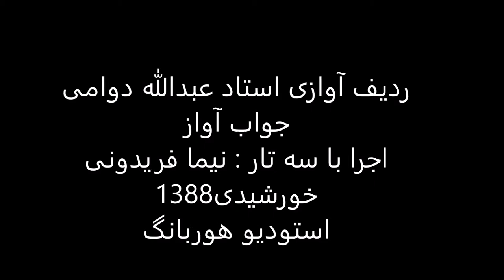ردیف آوازی استاد عبدالله دوامی اجرا باسه تار نیما فریدونی سال1388 ابوعطا خسروشیرین